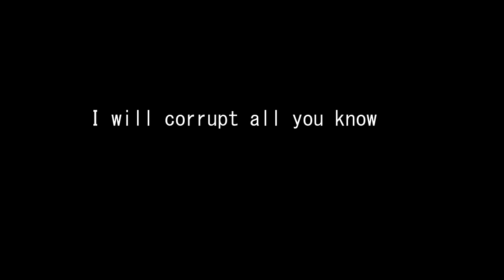Spindly Man: Part I - Official Trailer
This trailer is really crappy cus I didn't have enough time to make it before the game's release. So don't be mislead! It's a masterpiece of a game! :)

Initial Game Release Date: 19.5.17